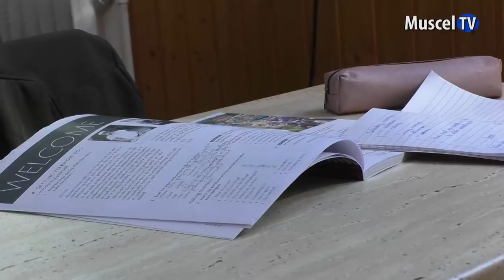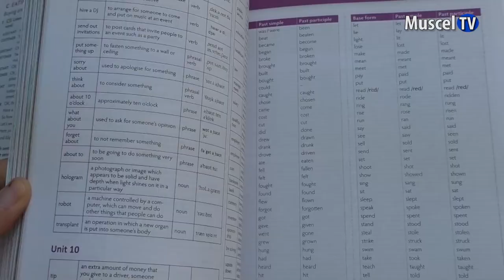Jurnal MUSCEL TV 23.09.2022 Concurs pentru directori ai școlilor din Câmpulung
Cel de-al treilea concurs pentru ocuparea funcțiilor de director și director adjunct în unitățile de învățământ este în plină desfășurare. La Câmpulung doar 3 unități nu au posturile de conducere ocupate prin concurs și se pare că nici acum nu se va întâmpla acest lucru. Pentru toate cele trei unități vizate se va prelungi mandatul directorilor deja numiți.